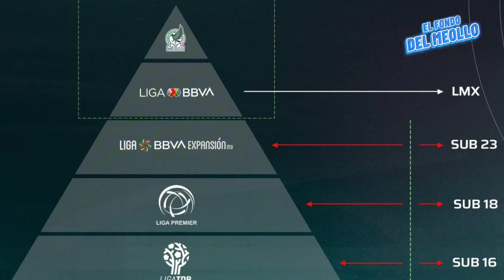🔥 ¿Cambios en el futbol mexicano? Más bien, una bomba de humo 🔥